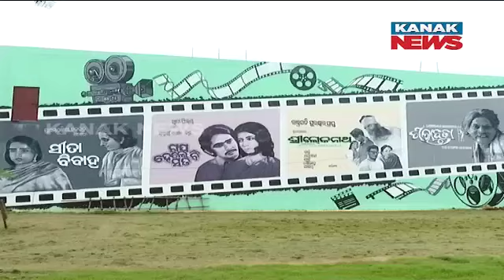Scam Surfaces In Kalinga Studio Renovation: BJP Leader Sritam Das Assures Thorough Probe | Details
Allegations of a scam have surfaced concerning the funds allocated for the renovation of Kalinga Studio. BJP leader Sritam Das has assured the public that a thorough investigation will be conducted to uncover the truth and hold those responsible accountable